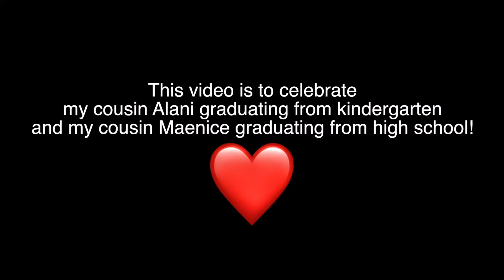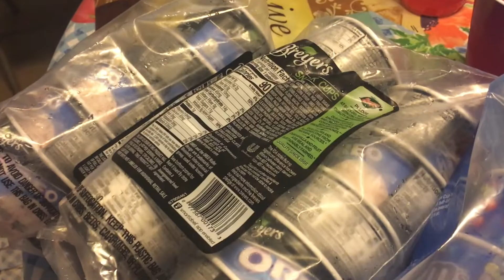My Cousins Alani and Maenice Graduated From Kindergarten and High School!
Hey everyone!

I hope you all enjoyed seeing my family and I celebrating my cousins graduations! We had so much fun! More videos coming soon!

xoxo,

Zelma

$zelmasparkle92

Zelma Dewalt
Newberry, SC 29108